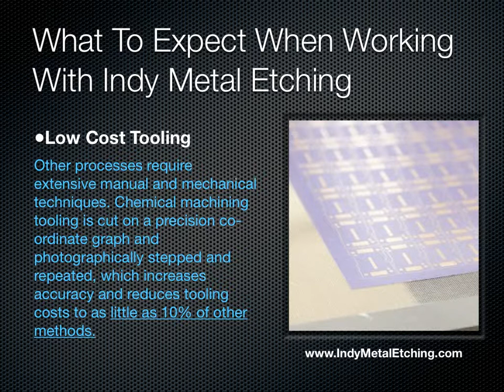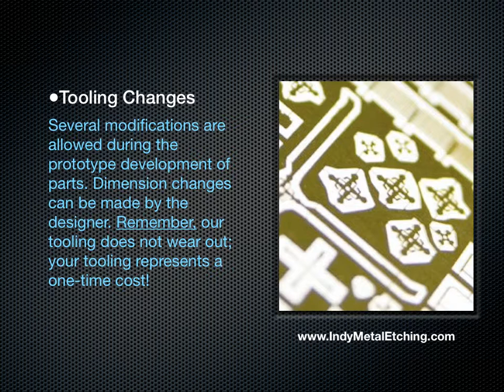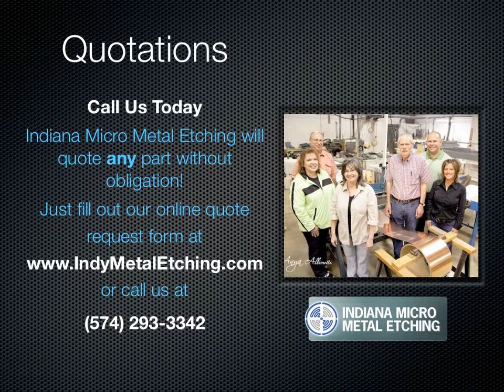Metal Etching Company - Indy Micro Metal Etching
- If your looking for photo chemical etching or metal etching, then Indy Micro Metal Etching will be able to provide the services, affordability and turn around time your project is needing.

We look forward to working with you on your next metal etching project!